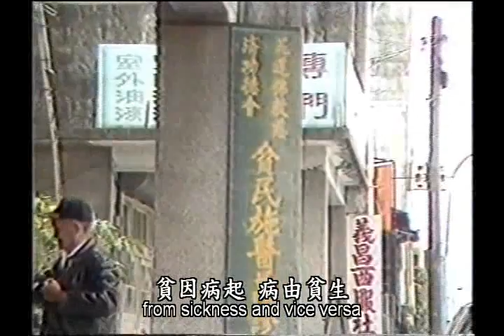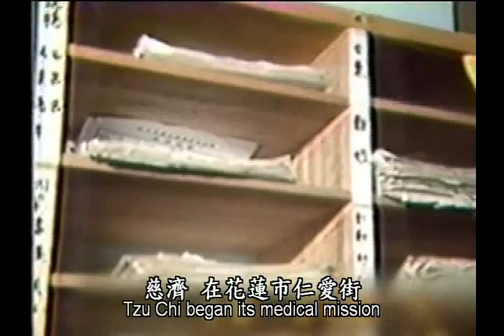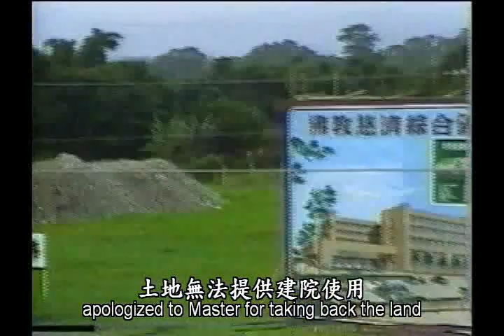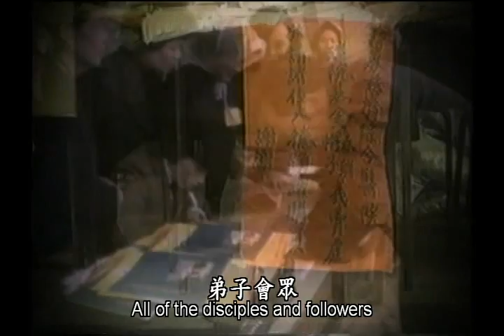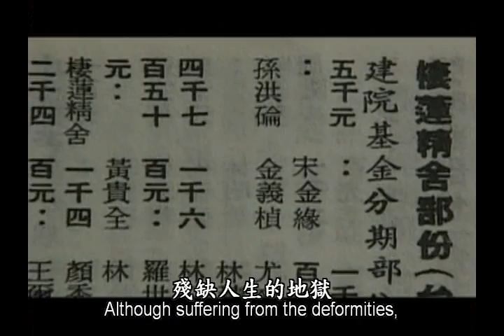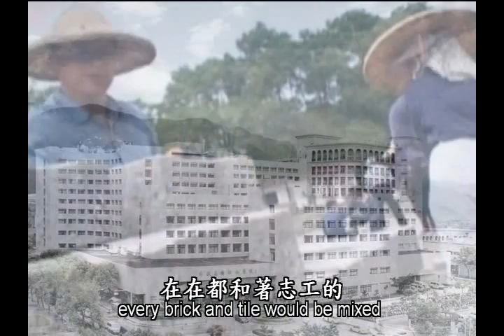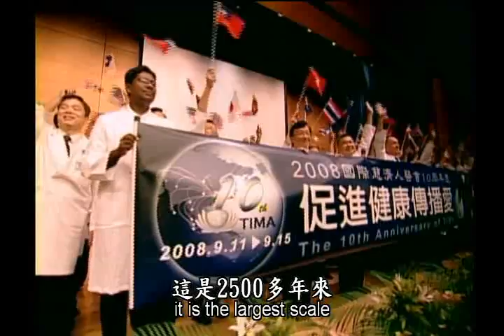The Introduction of Tzu Chi Medical Foundation